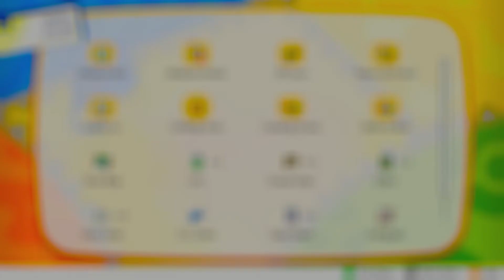Pokémon: Let's Go, Pikachu! [Part 37: Burning Ambition! Victory Road Challenge!] (No Commentary)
This is a playthrough of Pokémon: Let's Go, Pikachu! for the Nintendo Switch.

Revisit the Kanto region with a special partner Pokémon in this HD reimagination of Pokémon Red, Blue, and Yellow... Pokémon: Let's Go, Pikachu!